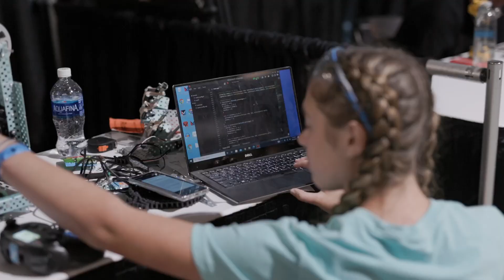Experience STEAM at Mall of America - Day Three Recap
The National Center for Autonomous Technologies (NCAT) and partners teamed up with Mall of America for their 30th Birthday Celebration to offer Experience STEAM on August 10-14, 2022. This 5-day event was set to spark interest and excitement in STEAM (science, technology, engineering, arts, math). Activities included a STEAM Carnival, which consisted of tactile educational experiences, student competitions, and cost-free pre-registered student camps and educator workshops.